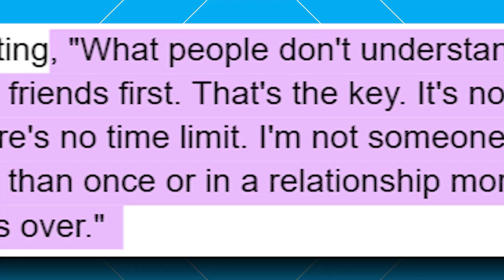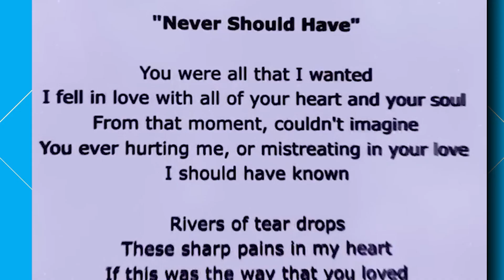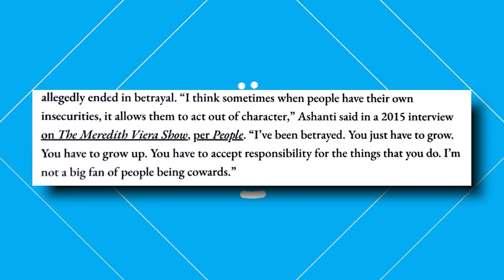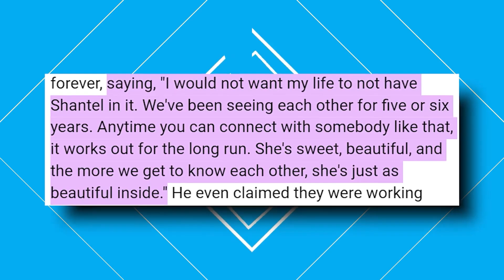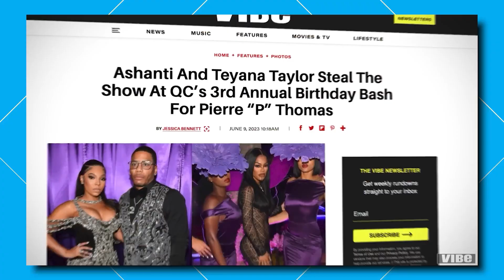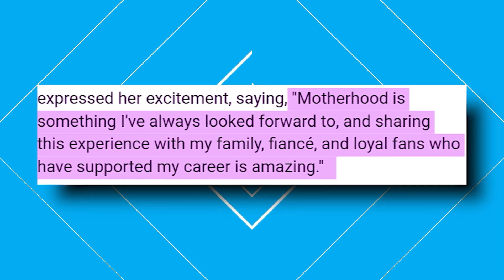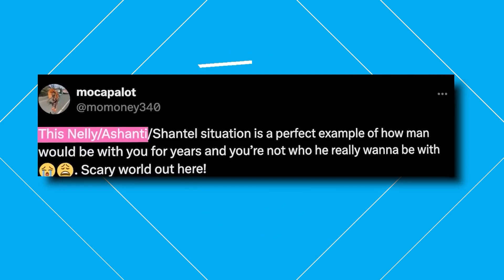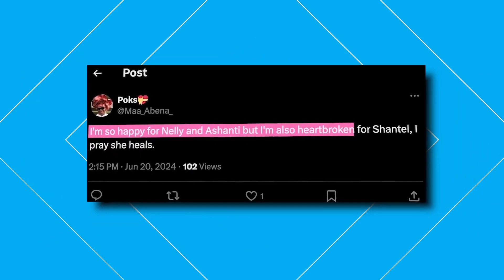Ashanti DUMPED Nelly & Filed For DIVORCE | He Had A Side Chick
Girl, the tea is piping hot, and it's a whole mess out here! Word on the street is that Nelly just went and officially divorced Ashanti, and it’s all 'cause of his side chick! Ashanti’s world is completely flipped upside down. Not only did Nelly kick her to the curb, but they just had a baby together! Now she’s out here heartbroken, facing life as a single mom. But honey, it gets even spicier!

Shantel Jackson—Nelly’s ex before Ashanti—has been waiting in the wings, ready to pop off. See, the drama between Ashanti and Shantel has been simmering since the moment Ashanti and Nelly said “I do.” There’s been tension between these two ladies for a minute, and now with Nelly’s dirty betrayal, it’s all bubbling up to the surface.

So what’s really going on? Let me take you back to that secret wedding, the long-standing feud between Ashanti and Shantel, and how Nelly’s jaw-dropping disloyalty blew this whole thing up. This love triangle is spiraling out of control, and baby, you already know I’ve got all the juicy details to spill!